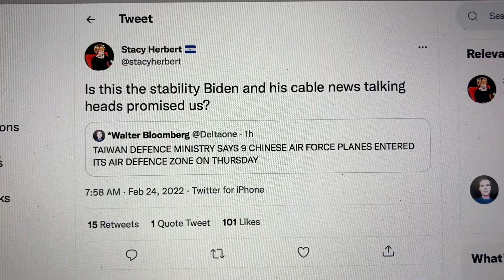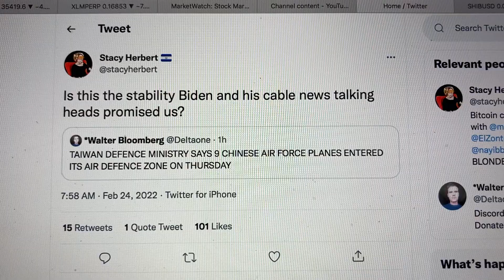9 Chinese Air Force Planes Enter Taiwan Air Defense Zone